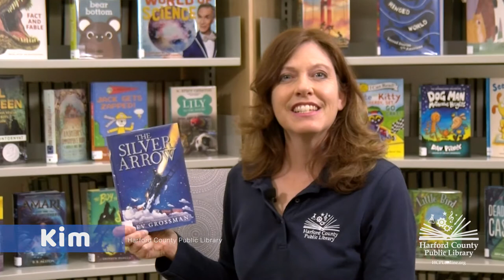Grades 3 - 5 Book Bites: The Silver Arrow by Lev Grossman